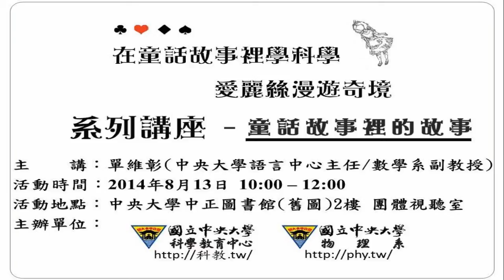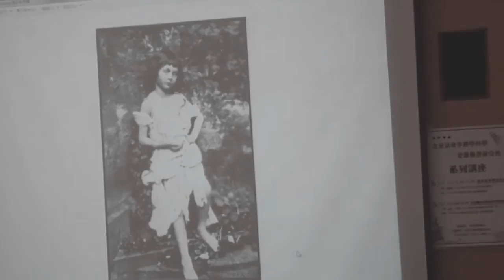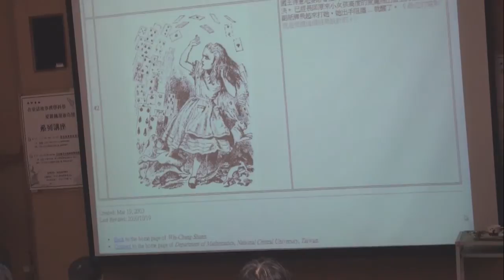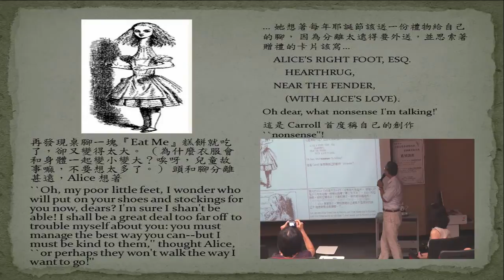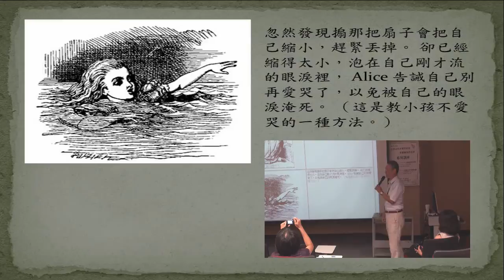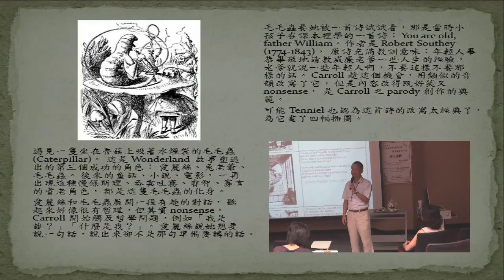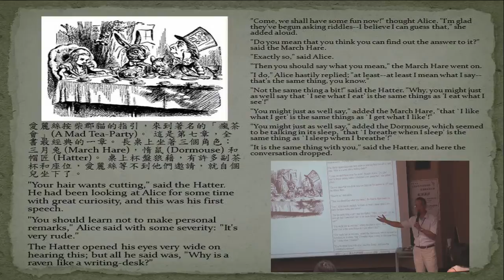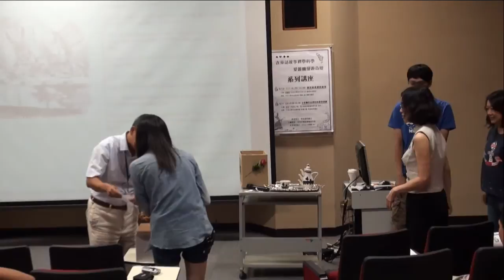[愛麗絲漫遊奇境系列講座] 童話故事裡的故事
主講 : 單維彰 (中央大學語言中心主任/數學系副教授)
活動時間 : 2014年8月13日
活動地點 : 中央大學中正圖書館(舊圖)2樓    團體視聽室
主辦單位 : 國立中央大學科學教育中心 & 國立中央大學物理系